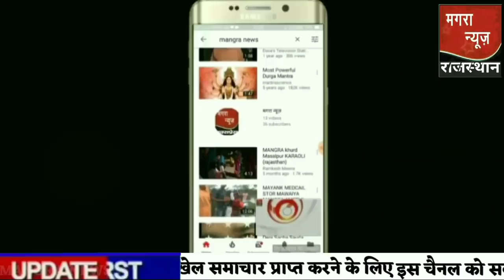Nonstop News| 9 November 2020| Aaj ka taja khabar| 9 November ka taja Samachar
Friends is video ko like Karen aur apne friend ke sath share Karen
Aaj 9 November ka taja samachar आज के ताजा मुख्य समाचार | 9 November ki taja khabar
Arnab Goswami latest news 9 November Bombay High court decision
09_November_2020 aaj ka taja khabar 09 November ki taja khabar aaj ki taja khabren
9 November, 09 November 2020 new samachar, aaj ka taja news, aaj ka taja news, aaj ka news, 9 November samachar, taja khabar aaj ka taja khabar news 9 November ki news, 9 November ka news, 9 November ki taja news,
Arnab Goswami Bombay High court jamanat
bihar exit poll 2020, bihar exit poll 2020 vidhan sabha,
9 November 2020 ka khabar, aaj ka taja news taja khabar aaj ka taja khabar aaj ki taja khabar stf news aaj ka taja news aaj ka samachar आज का ताजा समाचार
Arnab Goswami ki khabar, Arnab Goswami ki taaja khabar, Arnab Goswami samachar, Arnab Goswami latest news, Arnab Goswami case,
Bombay High court decision 9 November 2020 Maharashtra government
aaj ka khabar aaj ka taja khabar aaj ka taja samachar, 9 November 2020 taja news aaj ka taja khabar
बिहार चुनाव रिजल्ट, Bihar Election Result, Exit poll से जानें, जीत गए तेजस्वी, हार गए नीतीश कुमार
9 November 2020 UP News Today Uttar Pradesh Ki Taja Khabar Mukhya Samachar
Today Breaking News ! आज 9 नवम्बर 2020 के मुख्य समाचार, PM Modi news, GST, sbi, petrol, gas, Jio
aaj ka taja khabar aaj ka samachar aaj ki taja news 9 November ka taja news 5 नवंबर की ताजा खबर  9 November ka taja news,

रोजगार समाचार : November 2020 1st Week Top 20 Govt Jobs - Employment News
9 Nov 2020 Madhya Pradesh News | MP exit poll results Samachar Shivraj Singh
PM Modi congratulates Joe Biden on victory, says- 'We will work together again'
9 November ka taja news  9 November 2020 ki news, 9 November ka taja khabar,  November ki taja khabar, 9 November 2020 ka news, 9 November 2020 ka taja khabar, 9 November ka samachar
9 November ki khabar, 9 November 2020 ki taja khabren, 9 November ka news,
Uddhav Thackeray On Re-Opening Of Places Of Worship Schools After Diwali
Naveen patnaik Breaking news Today | Odisha School Open date 2020 | 9 November 2020 Breaking
Computer Baba's Ashram Demolished In Indore
Bihar elections 2020, bihar news 9 November bihar news, NRC news, npr news,
Ayodhya is ready to set the world record of largest number of Diya lighting this Diwali with 5 lakh 51 thousand Diyas upns